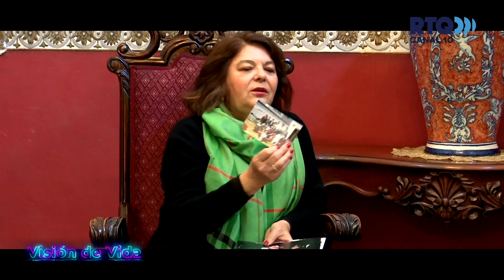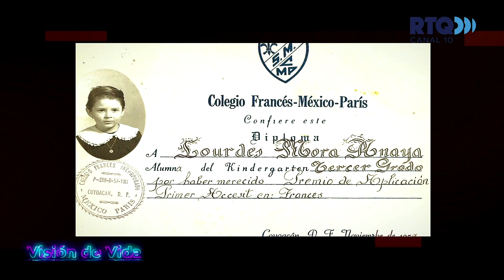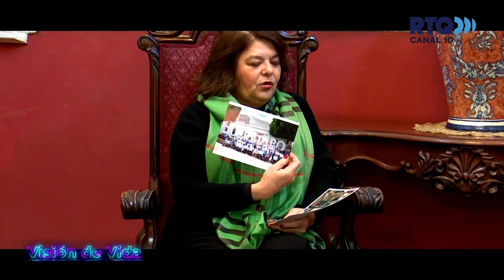VISIÓN DE VIDA - LOURDES MORA